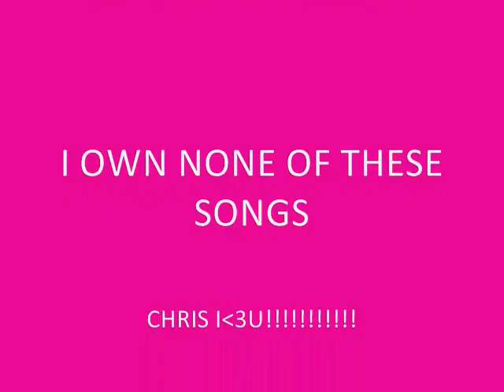Chris Green Tribute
Tribute to Chris Green from Syncsta

I LOVE YOU CHRIS!!!